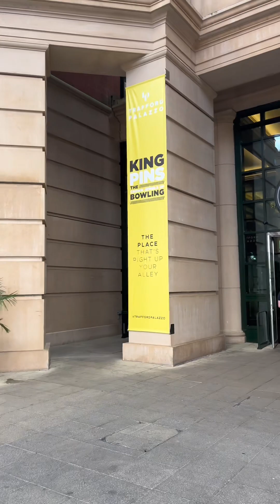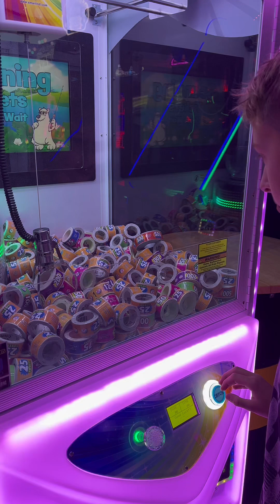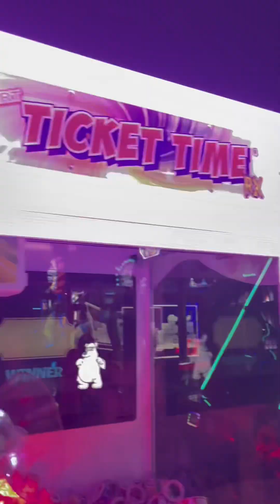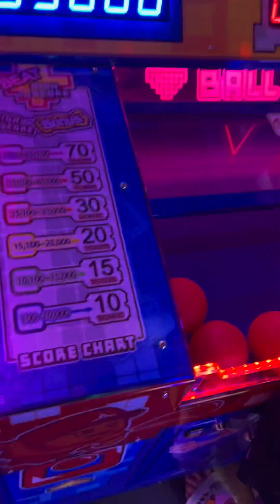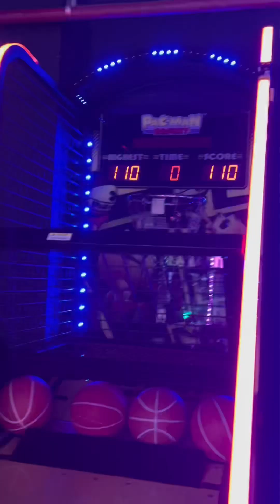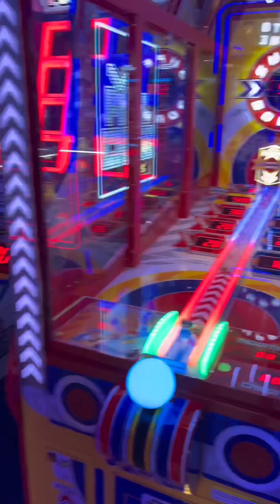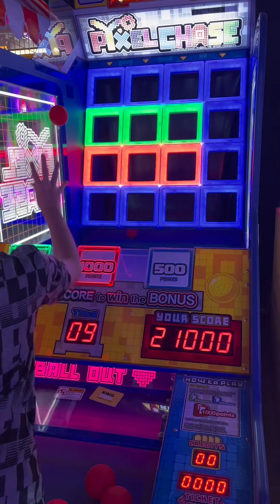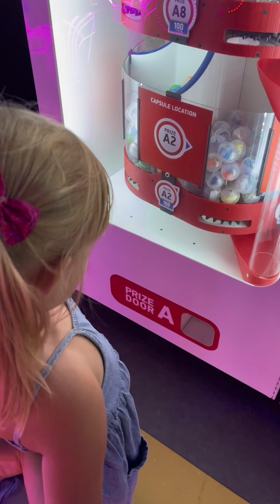Watch me win a jackpot high score on Pac-Man basket at KiNG PINS , Trafford Palazzo , Manchester